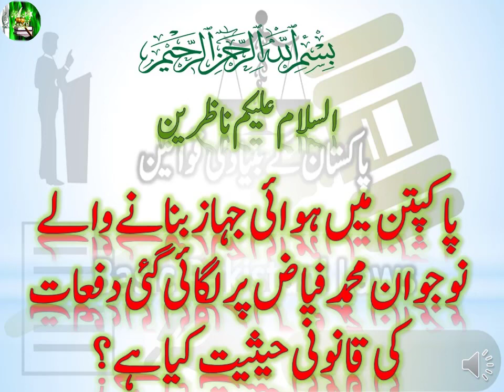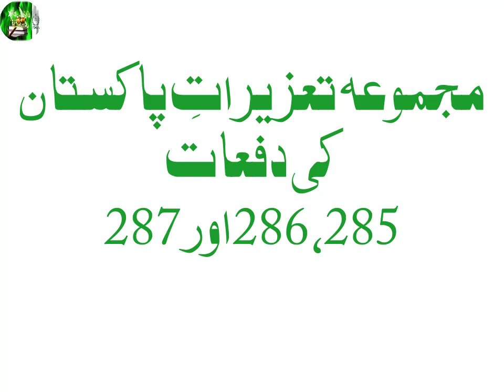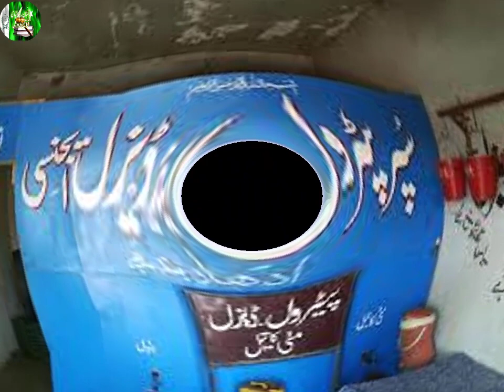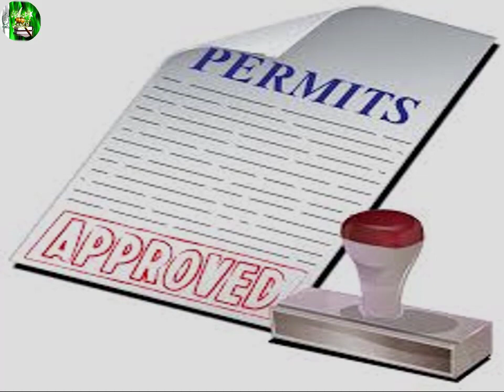Pakpattan Man Fined for Flying Self Made Airplane and released. Pakistan Penal Code Sections 285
Banking Laws
Civil Laws
Consumer Protection Laws
Corporate Laws
Cyber Laws
Environmental Law
International Law (Public & Private)
Islamic Banking
Islamic Jurisprudence
Judgment Writing
Labour Laws
Muhammadan Law
Constitutional Law
Company Laws
Constitutions of Various Countries
Contract Act
Criminal Laws
Electronic Crimes
Forensic Science
Interpretation of Statutes
Islamic Interpretation
Islamic Laws
Jurisprudence
Land Laws